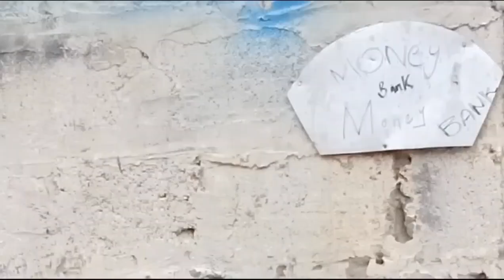Sha Khan ka bank se paise chori ho gay😱😱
My name is Haider Ali .
Hama omeed ha ka ap ko ya video pasend ay gi.